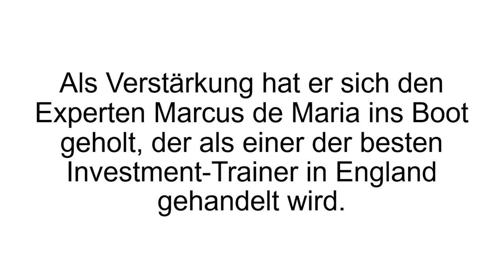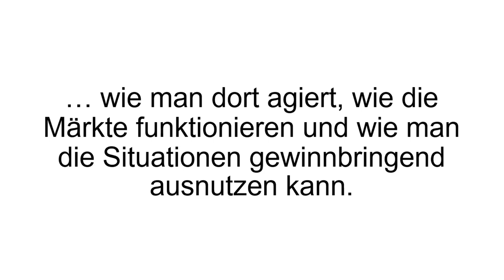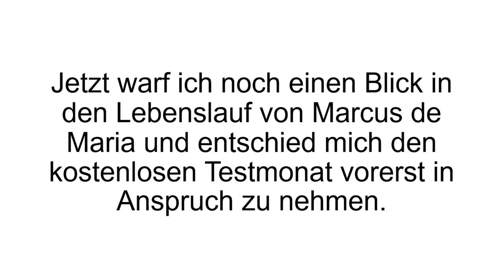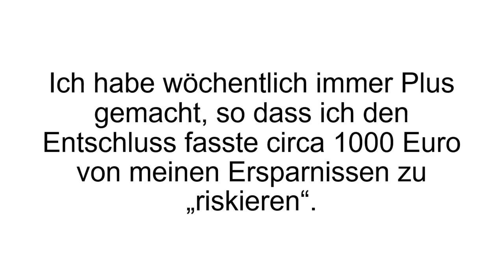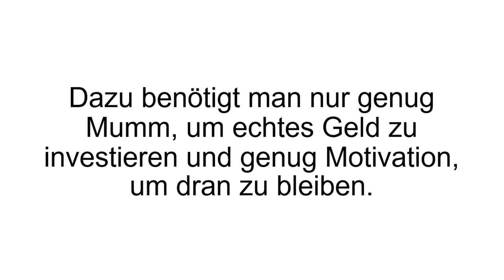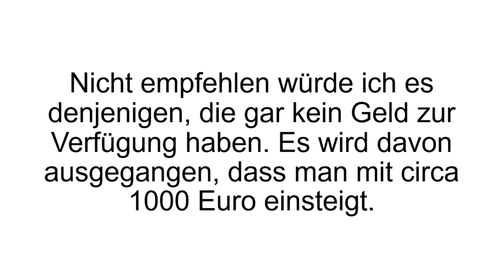[FAZIT] Deutscher Anlegerclub Erfahrungen + Review - KOSTENLOSES Buch im Test!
Der Deutsche Anleger Club Erfahrungen. Heute dreht sich bei uns alles um den Anleger Club von Marc Schippke und Marcus de Maria. Für mehr Informationen schaut das Video oder in die Beschreibung!

Der Deutsche Anleger Club ist ein Workshop für Trading am Forexmarkt. Im Club bekommt man exklusive Insiderstrategien für den Handel an der Börse. Seit 2013 existiert der Club, der vom Trading Experten Marc Schippke ins Leben gerufen wurde. Marcus de Maria wurde als zusätzlicher Experte dazu geholt. Das große Versprechen des Clubs: in 12 Monaten zur finanziellen Unabhängigkeit, wenn man täglich mindestens 20 Minuten seiner Zeit investiert.

Angepeilt wird eine monatliche Rendite zwischen 3-6%. Der Club löst unser Bild, dass nur „Finanzexperten“ an der Börse etwas zu suchen haben. Die Experten zeigen wie man Stück für Stück die Märkte versteht, liest und prognostiziert. Jemand, der sich noch nie zuvor mit Aktien, Forex und Co beschäftigt hat, soll es hier lernen. Mit dem Verständnis der Märkte kommen dann die eigentlichen Strategien des Handelns. Der Aktienmarkt ist immer mit Risiken verbunden und genau deshalb schrecken so viele Menschen davor zurück. Im Anleger Club achtet man darauf, dass diese Risiken erklärt, betont und gemieden werden oder wie damit umzugehen ist. Selbst wenn die Marktsituation instabil wird, kann man daraus Gewinn erzielen – wenn man weiß wie.

Der Workshop oder Kurs behandelt all diese Themen und noch viel mehr. Am Ende weiß man wie man mit Börsencrash oder Währungsreformen umgehen kann. Der Kurs richtet sich speziell an Anfänger, ist aber auch für Fortgeschrittene noch geeignet.

Wenn Du mehr zum Deutschen Anlegerclub erfahren willst, dann schau JETZT bei Produkt-Kenner.de vorbei!